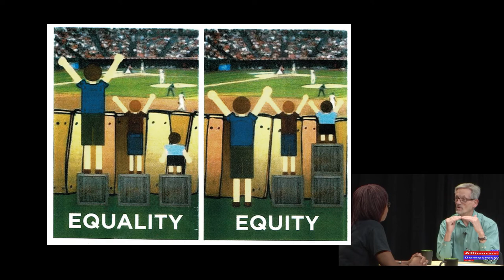Racism as a public health crisis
Leslie Gregory is President and founder of Right2Health and she joins us today to talk about how racism is a causative factor in poor health outcomes for African-Americans.. It is so important that the CDC should recognize it as such and declare it.  But it refuses.  How do we change the CDC opinion?   Leslie feels it is time to stop asking if racism is a factor and to declare that it is so.